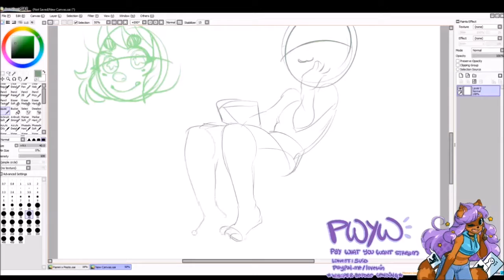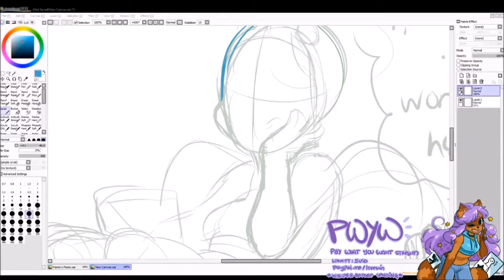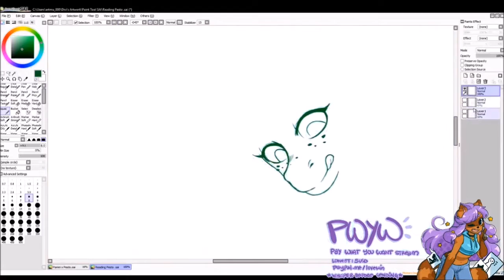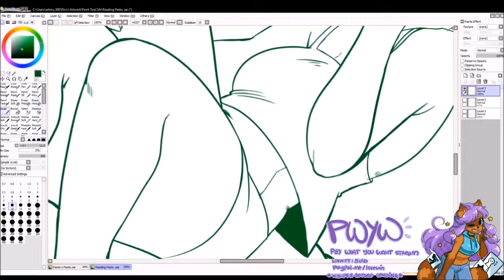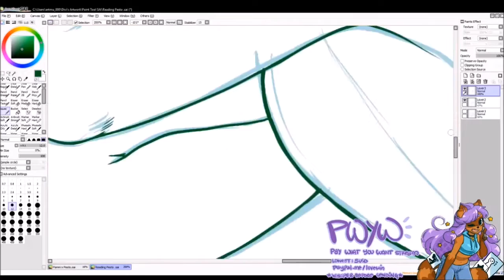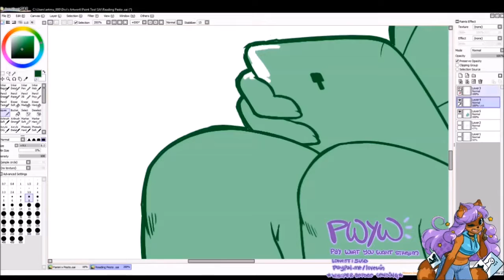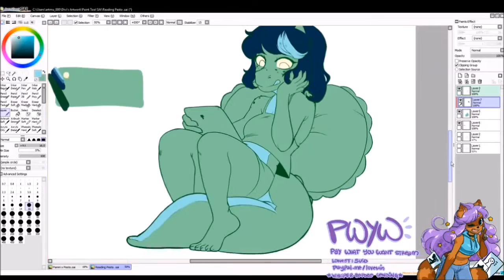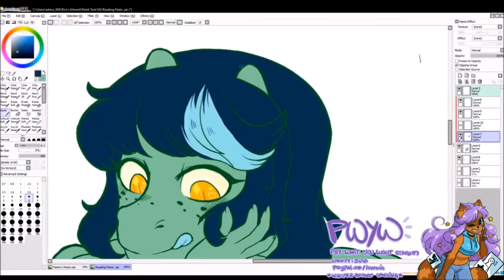Lovewin Live Art Stream - Pesto Dragon!